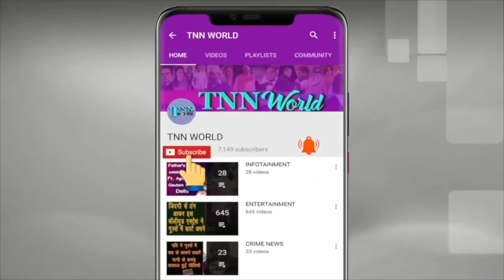इस गांव के किस्से सुन आप तंग रह जाओगे | UP Election 2022 | TNN WORLD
TNN WORLD ground report on upcoming UP Election .